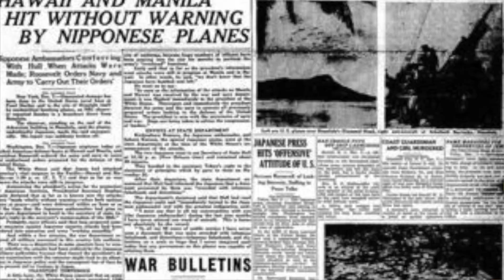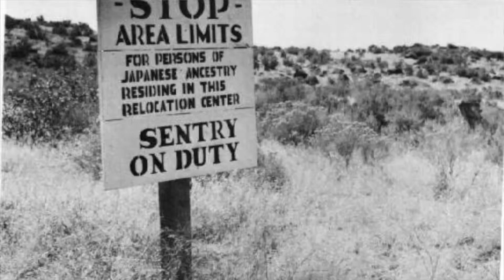The Survivor -- Bob Sakata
Colorado farmer Bob Sakata was born in the United States but he and his family were moved into a Japanese Internment Camp during World War II.